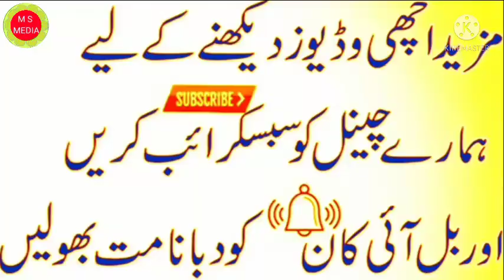shayar.qari badre alam champarni.qasmi coching sentar jhitkahi dhaka bihar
قاسمی کوچنگ سینٹر جھٹکاہی  ڈھاکہ مشرقی  چمپارن  بہار